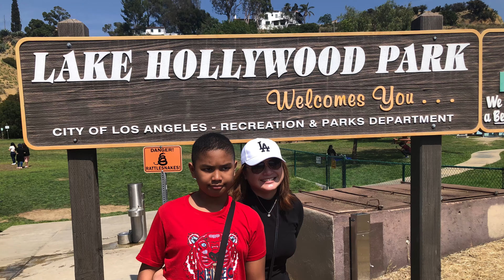Lake Hollywood Park Looking for best Hollywood Sign | Travel Vlog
My Travel Vlog, Summer 2019 in LA. Looking for Hollywood Sign. This is the best view and open for public rather than in neighborhood which is now illegal to take walk there.